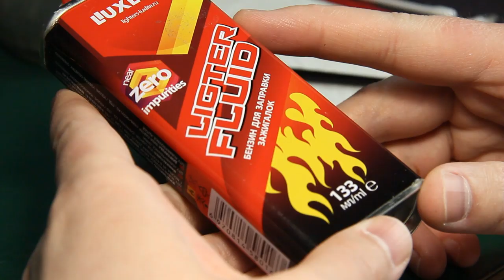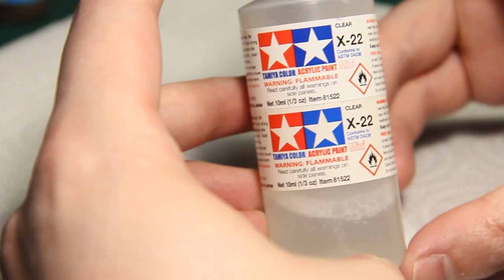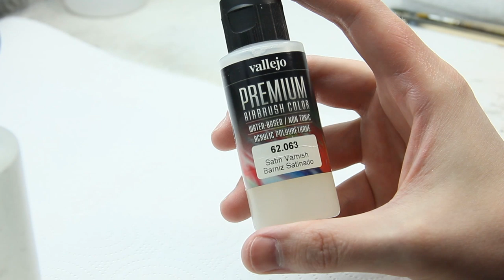МИГ-31 Б Сборка модели самолета Масштаб 1/48 AMK [14]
В этом выпуске продолжение, Сборка модели самолета,
завершение окраски и сборки .
AMK MIG-31 B/BS
Масштаб 1/48

Полезные ссылки

00:00 начало
00:20 окраска дисков
01:45 окраска пневматиков
03:08 смывка на стойках шасси
05:04 установка радарной решетки
05:28 смывка расшивки на планере
06:51 удаление излишков смывки
07:57 доработка кожухов сопел
09:55 лента Aurora hobby
11:25 окраска кожухов сопел
11:52 тонировка кожухов-побежалость
14:32 окраска внутренних поверхностей кожухов
15:22 Сатиновый лак(полу-матовый)
15:42 "масляные" точки
17:24 установка шасси
17:55 сборка "фонарей"
18:30 герметик
19:27 датчики
19:45 конус-обтекатель